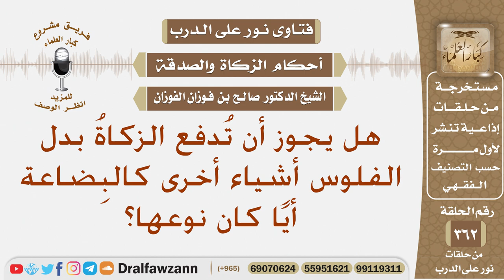هل يجوز أن تُدفع الزكاةُ بدل الفلوس أشياء أخرى كالبِضاعة أيًا كان نوعها؟ الشيخ صالح الفوزان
نص السؤال: هل يجوز أن تُدفع الزكاةُ بدل الفلوس أشياء أخرى كالبِضاعة أيًا كان نوعها؟
السيرة الذاتية :
للاشتراك في قناة الشيخ صالح الفوزان

رئيس الفريق
لمشروع كبار العلماء